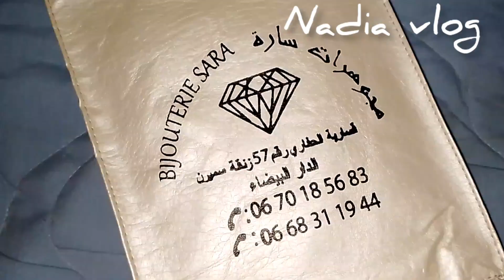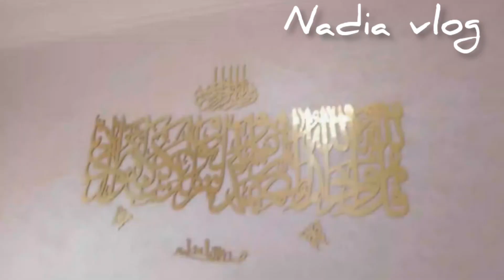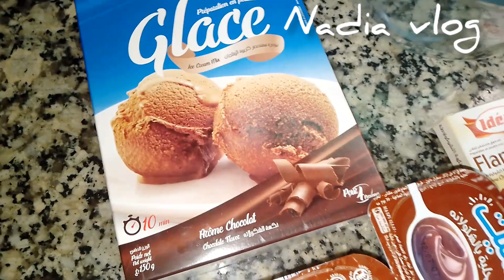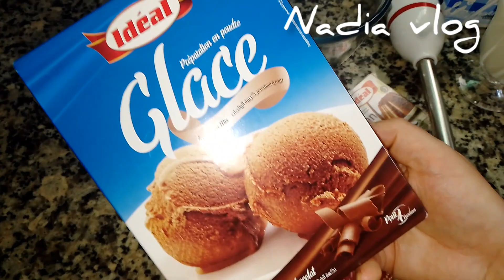هديه دهب من بنتي ليرضي عليها/كلاص لديد وبنين وجبه غداء سهله وسريعه